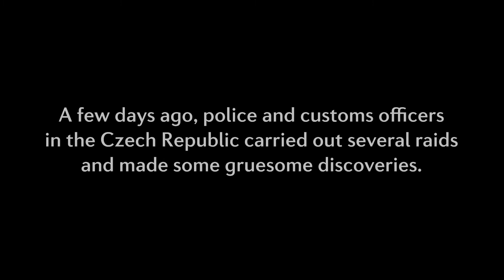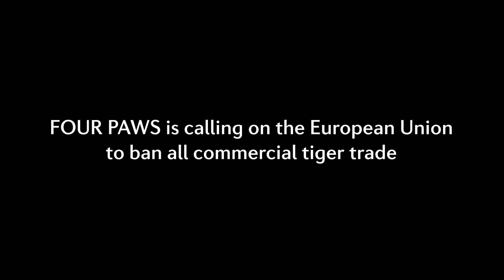Deadly Tiger Trade: It is closer than you think | FOUR PAWS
16th of July 2018: Czech authorities discover a dead tiger as well as tiger skin, claws, bouillon cubes and broth – also called tiger wine – made from tiger bones on a property near Prague.